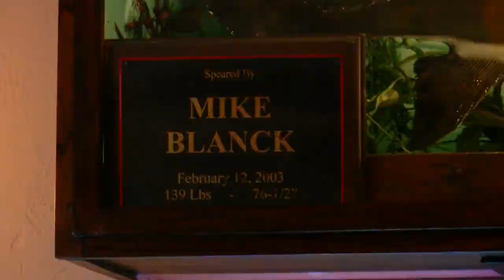Blanck's Supper Club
The Dish on Wisconsin Supper Clubs is the 2023 WBA Best Documentary